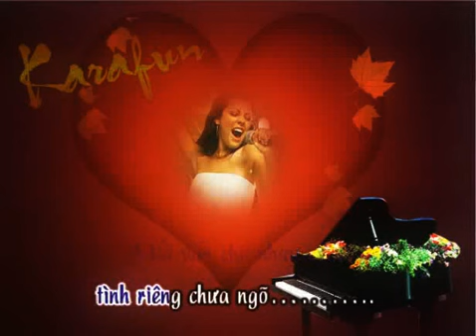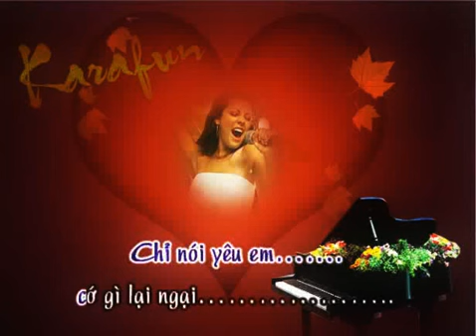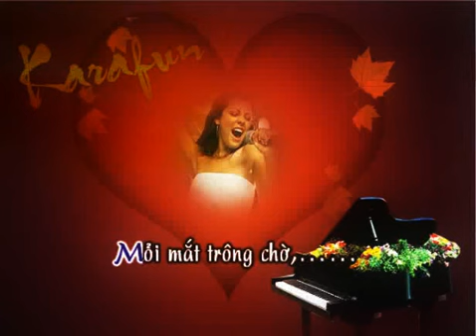Chưa Phai - karafun Khắc Huy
Nhạc Phẩm Chưa Phai
Thơ Cẩm Vân - nhạc Phạm Kiên Hoài
Karafun Khắc Huy

Vời vợi tình ơi, nỗi nhớ chưa phai
Nhớ tối vui nhanh, nhớ ngày ngủ muộn
Những lúc lang thang phố phường bận rộn
Áo em lụa mềm trong gió chiều bay

Tôi về lại đây vẫn quán Givral
Nếm dáng huơng xưa biết tình còn sâu
Chỉ nói yêu em cớ gì lại ngại
Ngu dại một thời để lạc tình nhau

Yêu em nên tôi vẫn đợi em về
Môi vẫn mơ hôn môi em dịu ngọt
Mắt vẫn chờ trao tình riêng chưa ngỏ
Môi mắt trông chờ, ngơ ngẩn tình ơi !

Bao năm trôi qua chẳng lạ nơi này
Mưa vẫn nhanh như em luôn giận vội
Nắng vẫn dài như lời tôi xin lỗi
Mưa nắng hai mùa chung thủy chờ ai

Tìm nhớ ai hoài tim vẩn còn đau
Trách trời trên cao trời không tử tế
Mình muốn gần nhau mà sao không thể
Vô vọng nhìn đời lặng lẽ trôi mau